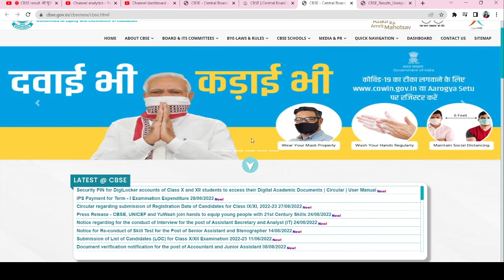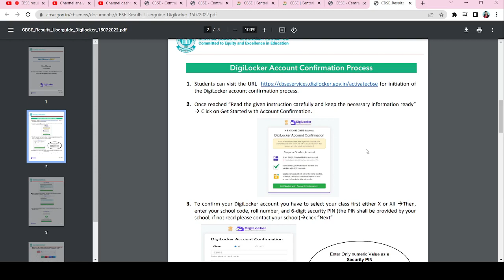🔴 CBSE result आ चुकी है officially big good news Result Class 10th/12th अभी अभी congratulations 🎉